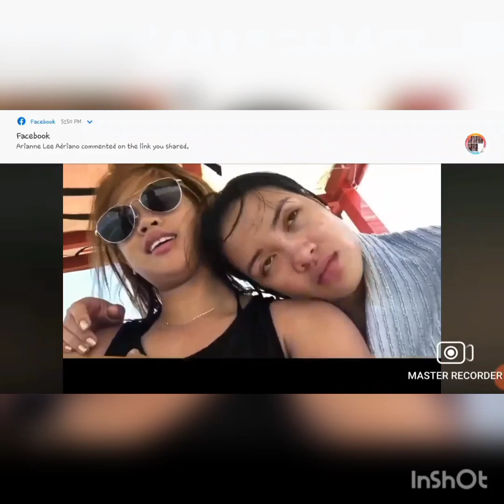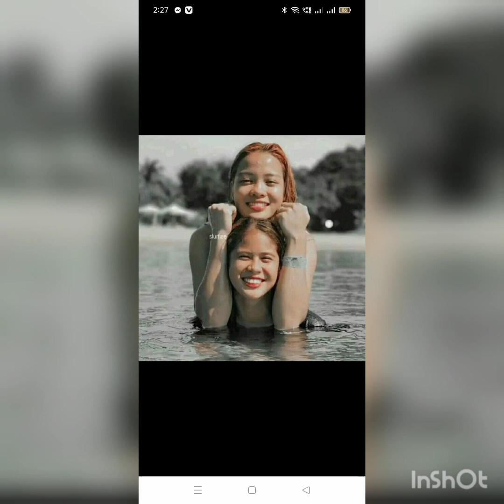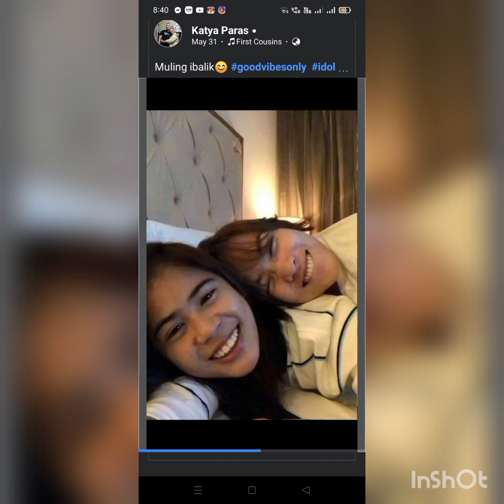July 8, 2022